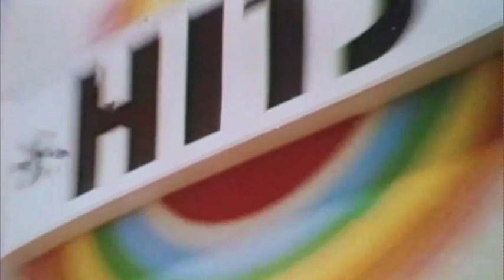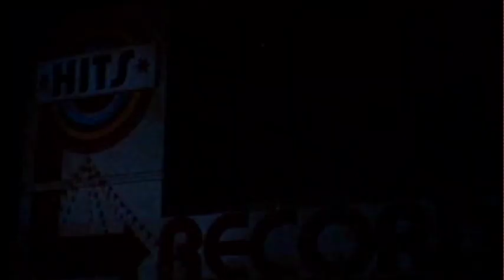"Record City" (1977) Trailer